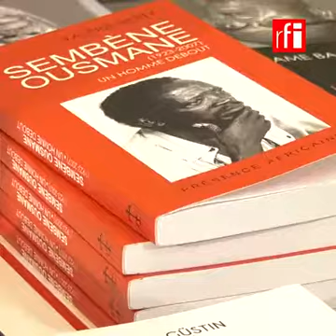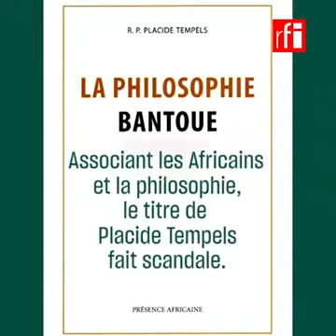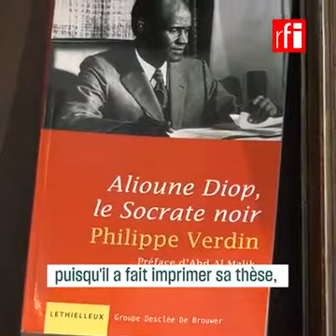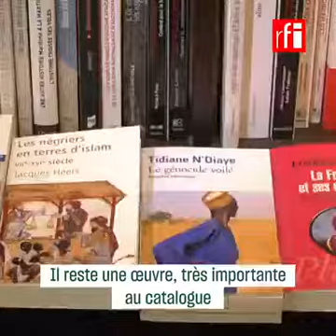Présence Africaine : La revue culturelle du monde noir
Un élément culturel panafricaniste.